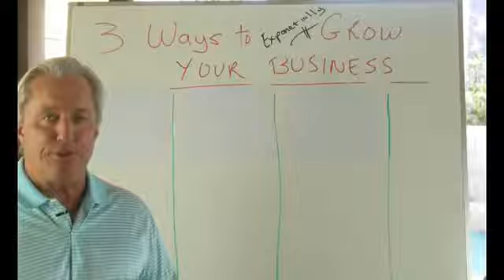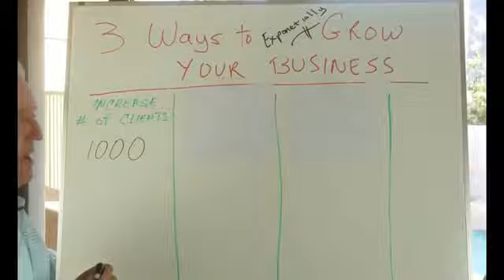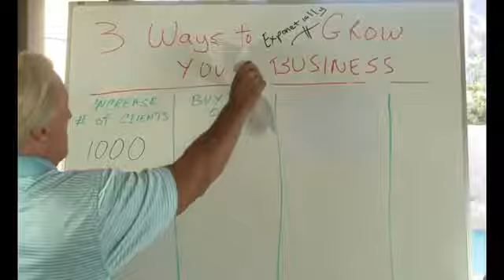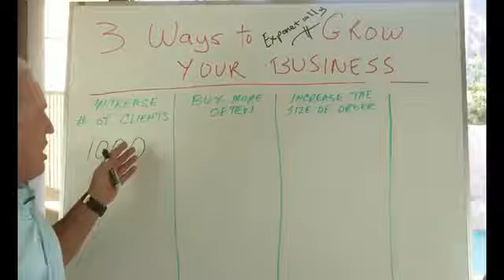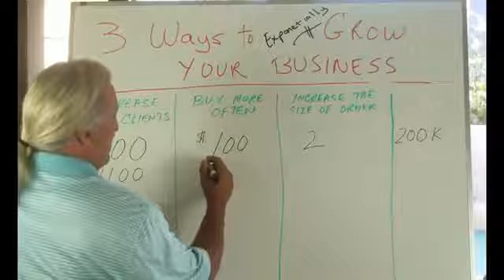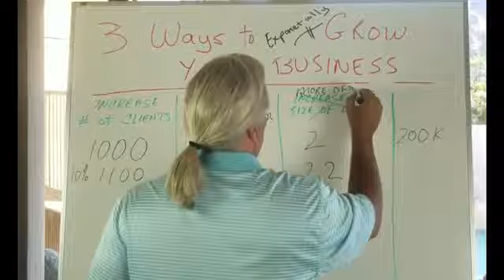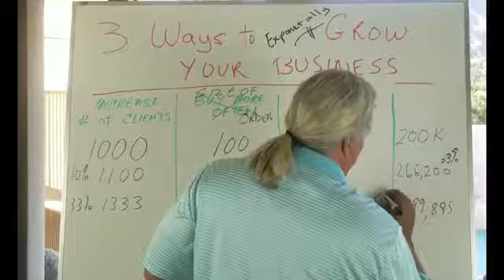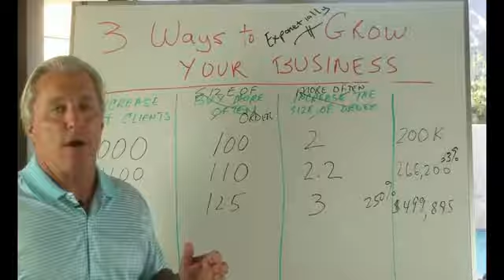3-ways to exponentially grow your business!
There are only 3-ways to grow your business exponentially. However, the majority of business owners fail in implementing the first 3. They only focus on the first way. Do you?

There are 4 more ways to grow the business but getting these first three down is critical!

Watch the other videos here on my channel to learn more or

Get my 2-page Growth Guide "10 Principles To Exponentially Grow Your Revenues Without Spending Another Penny On Advertising Or Marketing!"

Immediately identify areas that are under performing and how to fix them!

No longer wonder why your business isn't achieving the results it should!